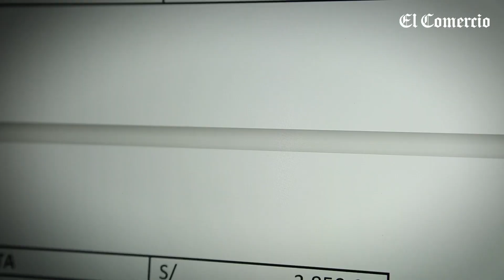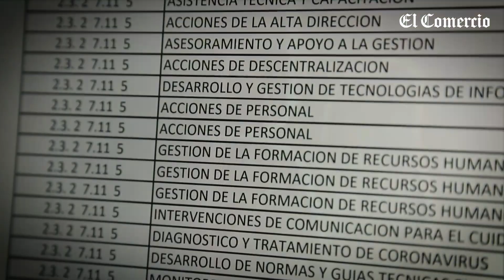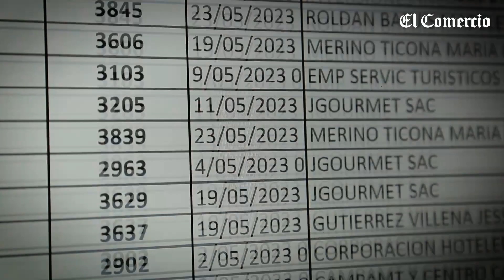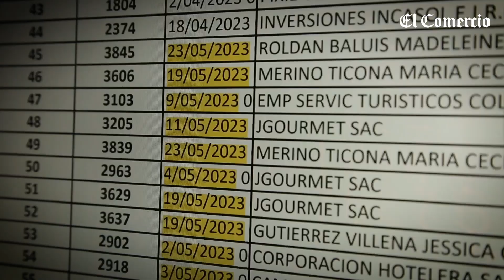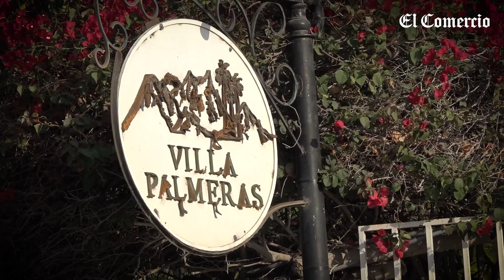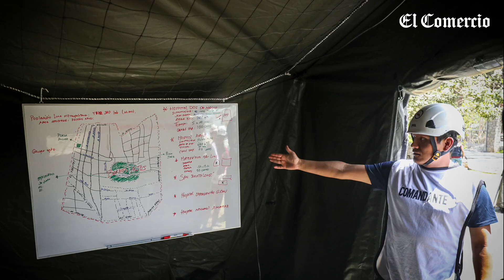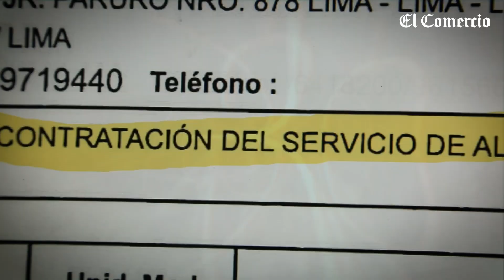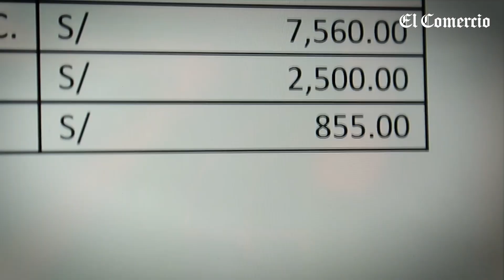El Ministerio de Salud pagó S/1,5 mlls. por almuerzos y ‘coffee breaks’ en el 2023 | El Comercio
El Ministerio de Salud MINSA ha destinado más de S/1,5 millones para el pago de 'coffee breaks' y almuerzos que se ofrecieron en alrededor de 170 capacitaciones, talleres, cursos y otros eventos que sus distintas direcciones organizaron entre enero y octubre de este año. En promedio, cada mes el sector destinó unos S/150.000 en el rubro. La relación de gastos por alimentos en los eventos, a la que ElComercio accedió, no incluye los pagos por locales o alquiler de equipos. Desde junio, cuando CésarVásquez asumió como ministro de Salud, el pago en el rubro alimentación superó los S/700.000. Mientras que con RosaGutiérrez, su antecesora en el cargo, el gasto fue de S/800.000. La contraloría ya inició una auditoría por estos desembolsos.